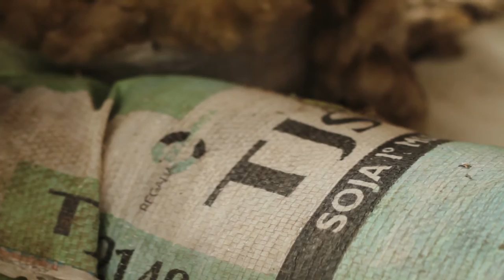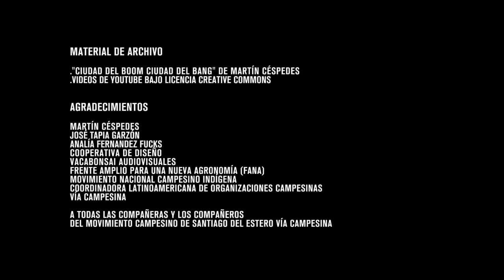Alerta que Alimenta - Capítulo 1: Las fuerzas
“Alerta que alimenta. Soberanía alimentaria para los pueblos” es la campaña para amplificar las voces que reclaman respetar, valorar y defender nuestra soberanía alimentaria.

Esta campaña es el resultado de un trabajo conjunto entre el Colectivo La Tribu y el Movimiento Campesino de Santiago del Estero - Vía Campesina (MOCASE VC). Cuenta con el apoyo de EMA RTV y La Diputación de Huelva (España).

La campaña sobre Soberanía Alimentaria surge a raíz de la necesidad de transmitir el efecto que sobre la vida cotidiana de todos y todas tienen sus fundamentos: fortalecer la agricultura sustentable y el derecho que tiene cada pueblo sobre su alimentación, la mejora en la salud, el impacto medioambiental, entre otros.

El proyecto continúa el macro proyecto de la Red de Radios Campesinas del MOCASE VC, distribuidas en la provincia de Santiago del Estero, Argentina y tiende a crear lazos entre las poblaciones rurales y sus vecinas en pos de comprender un camino hacia el beneficio mutuo. Tomamos la bandera de la soberanía alimentaria que por legado histórico ha sido alzada por las comunidades campesinas pero que, por sus beneficios generales, deben ser compartidas por la sociedad toda en pos de una mejor relación con el entorno, el desarrollo local y una alimentación más saludable. Creemos que es posible mejorar la Soberanía Alimentaria en cada uno de los territorios a través de una campaña global de información.

Esperamos que mediante esta intervención los y las comunicadoras y periodistas, así como todas las personas, actúen como agentes multiplicadores y repliquen los materiales, ampliando su alcance.

Los videos tienen licencia creative commons, podés replicarlos, descargarlos, utilizarlos.